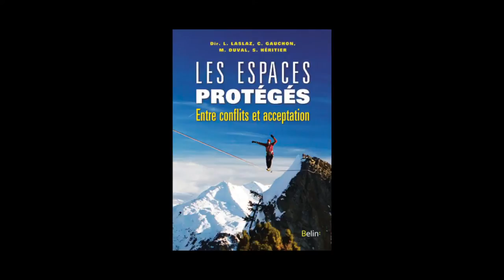Lionel Laslaz et Mélanie Duval - Les espaces protégés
Lionel Laslaz et Mélanie Duval vous présentent "Les espaces protégés, entre conflits et acceptation" aux éditions Belin.
Sous la direction de Lionel Laslaz, Christophe Gauchon, Mélanie Duval, Stéphane Héritier.